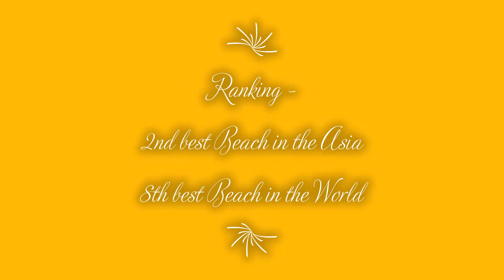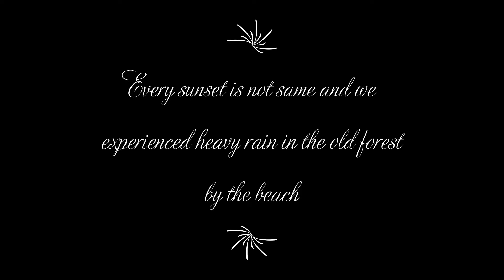Andaman Part 3: Bird's Eye View - Radhanagar Beach, Havelock Island, Andaman, India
Asia's second best beach is standing by an old lonely forest with white sandy beach. Please use headphone for best experience.